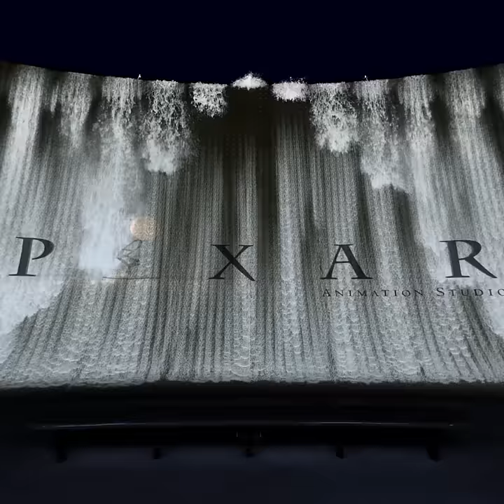Experience Expo City Dubai's Surreal Water Feature | Elemental In Cinemas June 15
Mesmerizing. Unforgettable. Surreal! Experience Expo City Dubai's Surreal Water Feature and don’t miss out on Pixar’s Elemental, only in cinemas June 15! 🔥🌊

مذهل. مميّز. خيالي! استمتعوا بتجربة ولا أروع في شلالات إكسبو السريالية في مدينة إكسبو دبي ولا تفوّتوا فرصة مشاهدة فيلم "مدينة العناصر" من أعمال بيكسار فقط  في صالات السينما يوم 15 يونيو!  🔥🌊

تقدم لكم قناة ديزني العربية محتوى هائل من الفيديوهات الحصرية من جميع الأفلام والمسلسلات والشخصيات المعروفة والمحبوبة.

هل تريدون معرفة المزيد عن آخر أخبار ديزني الحصرية؟

Welcome to the Disney Arabia YouTube Channel, where you can find exclusive video content from all the well-known and beloved movies, series and characters.

Do you want to know more about the latest and exclusive news?